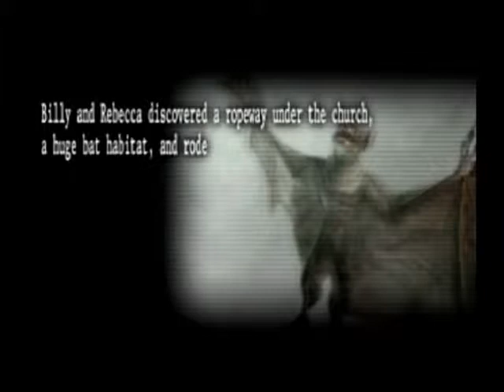Resident Evil: The Umbrella Chronicles - Part 3: Train Derailment 3